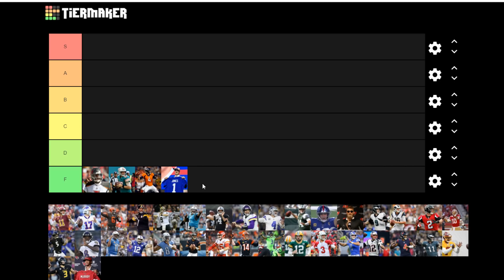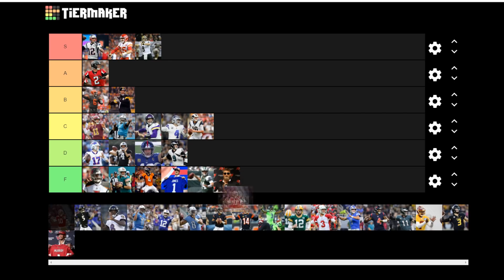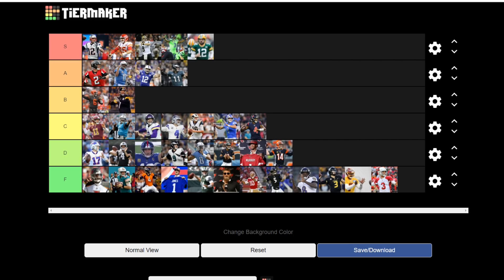NFL Quarterback Tier List | Is Carson Wentz Elite Tier Or Not?